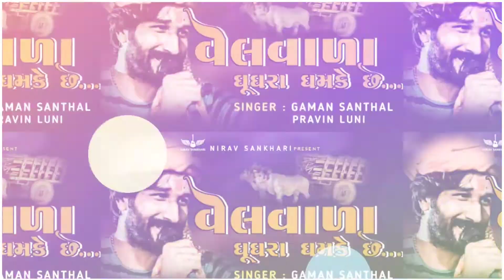Velvala Ghughra Ghamake che || Gaman Santhal || Pravin Luni || New Gujarati Song 2020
Title - Velvala Ghughra Ghamake che

Singer - Gaman Santhal , Pravin Luni

Design & Editing - Nirav Sankhari